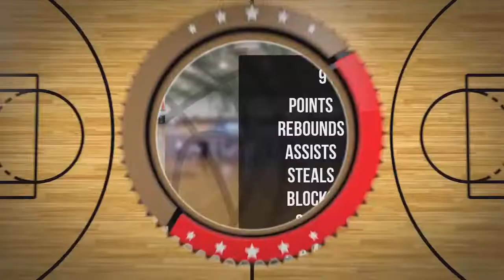Antek Dalecki Player Mixtape DC78 Junior Zambrów 2022